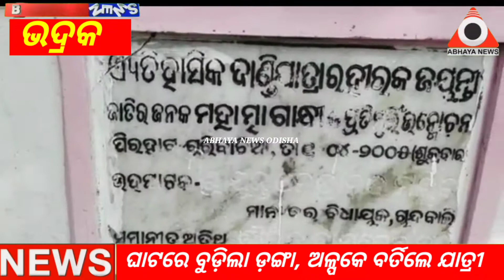ଭଦ୍ରକ:ଘାଟରେ ବୁଡ଼ିଲା ଡ଼ଙ୍ଗା, ଅଳ୍ପକେ ବର୍ତିଲେ ଯାତ୍ରୀ